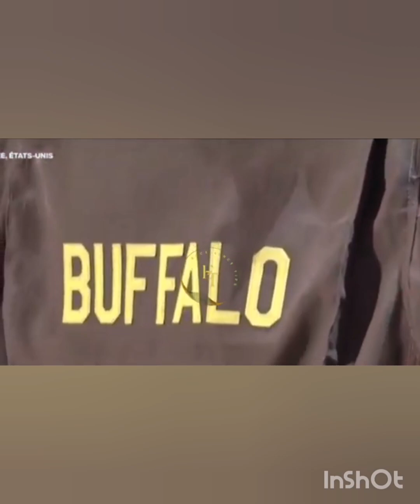Discours de Donal Trump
Donald Trump explique ce qui s'était passé le 13 juillet lors de son discours de campagne électorale à Pennsylvanie.